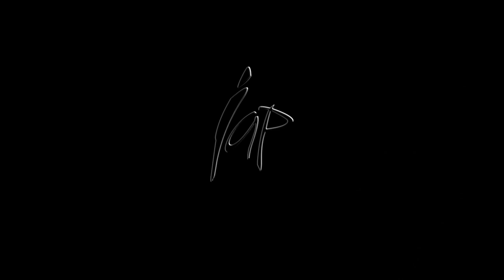Mandy-Lee & Zandre SNEAK PEAK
Great day spent with great people.

Loved every moment